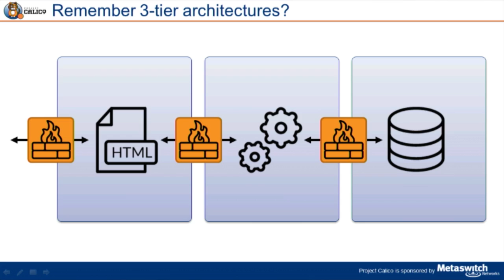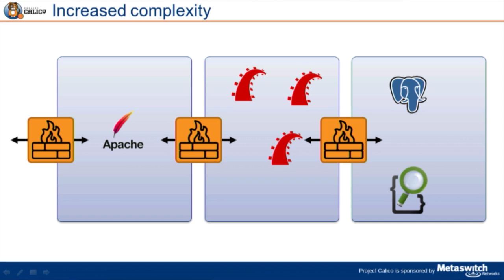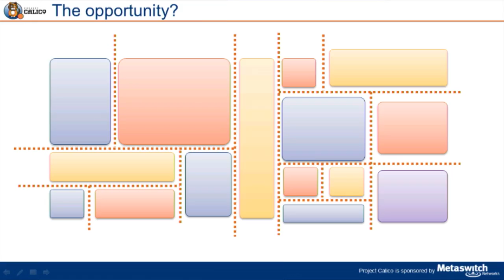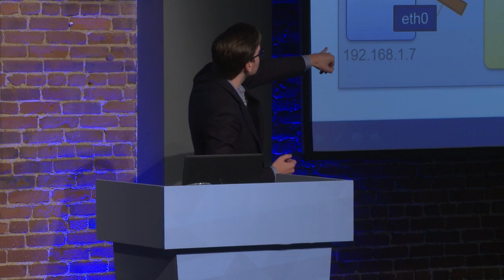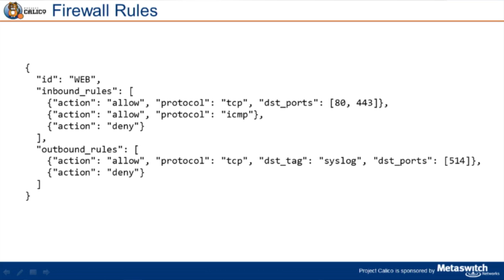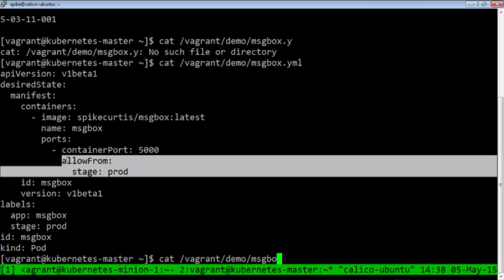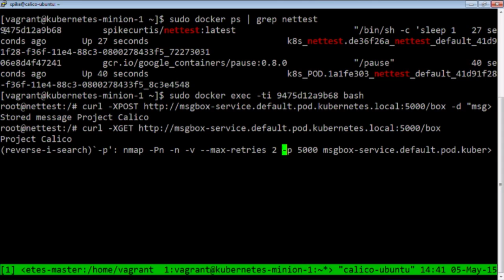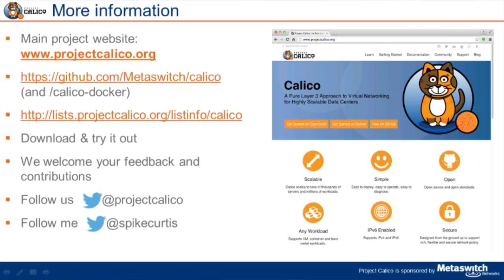Securing Micro-services with a Distributed Firewall (CoreOS Fest 2015)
Spike Curtis,  Core developer and evangelist at Project Calico and senior software developer at Metaswitch Networks talks about securing micro-services with a Distributed firewall.